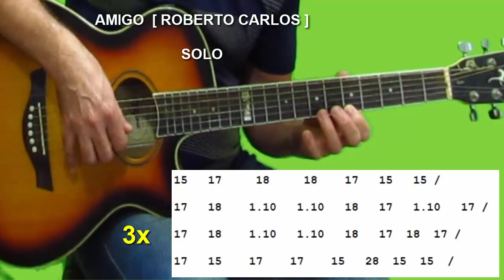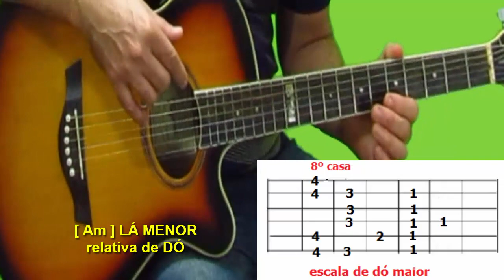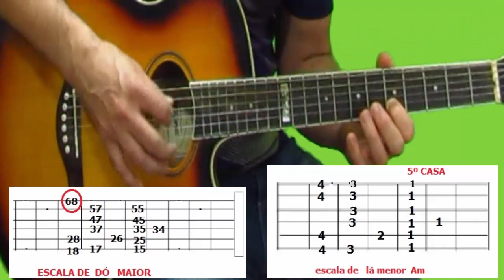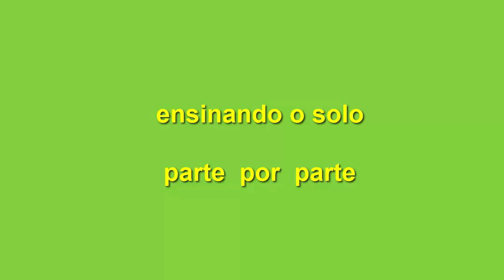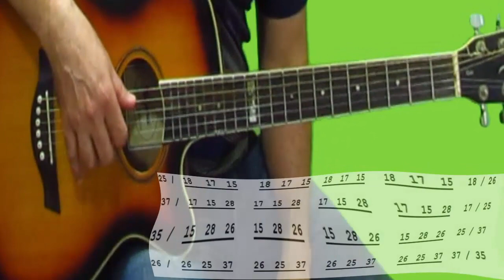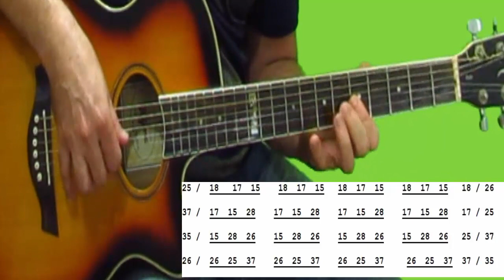SOLANDO O VIOLÃO .. AMIGO [ R. CARLOS ] PROF .JAIME TOLEDO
se quiser algo do seu interesse ...pedido de video aula r$ 70,00